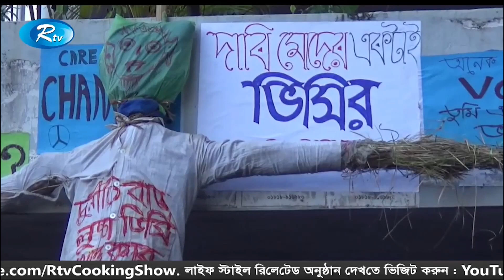শিক্ষক রাজনীতির কারনে পাবলিক বিশ্ববিদ্যালয়গুলোতে অনিয়ম ও বিশৃংখল পরিস্থিতির সৃষ্টি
News : দলীয় পরিচয়ে উপাচার্য নিয়োগ ও শিক্ষক রাজনীতির কারনে পাবলিক বিশ্ববিদ্যালয়গুলোতে অনিয়ম ও বিশৃংখল পরিস্থিতির সৃষ্টি হয়েছে। এ অবস্থা থেকে উত্তরণে, পাবলিক বিশ্ববিদ্যালয় নিয়ে সরকারের দৃষ্টিভঙ্গি ও নীতি পরিবর্তনের পরামর্শ দিয়েছেন, অধ্যাপক সৈয়দ মঞ্জুরুল ইসলাম ও অধ্যাপক আনু মোহম্মদ

- Team RTV